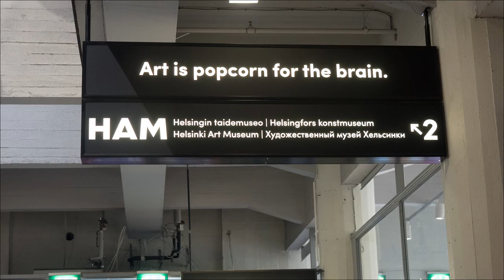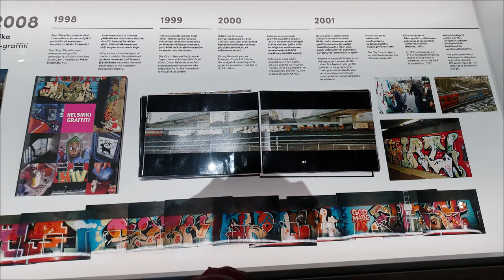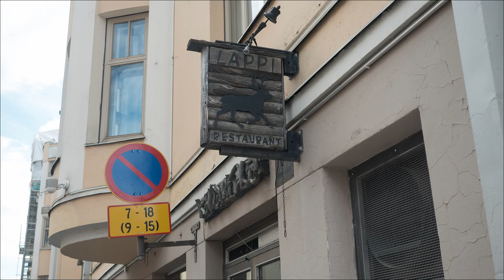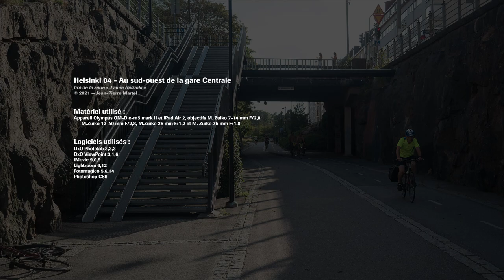Au sud-ouest de la gare Centrale d'Helsinki